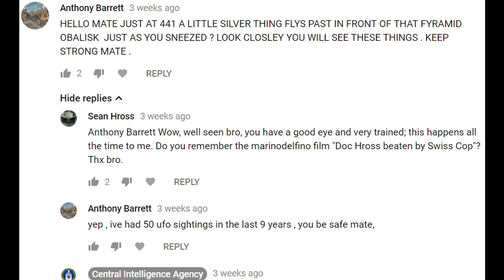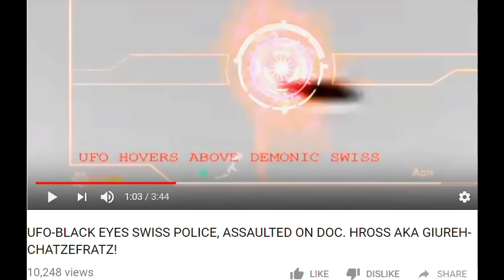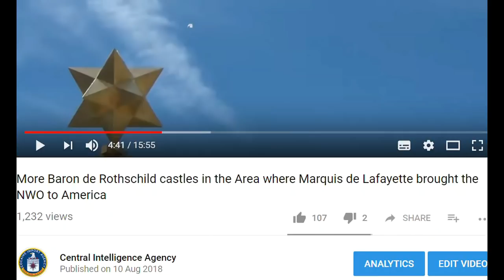Rothschild UFO falling down the Skies to a Beacon Antenna next to a Rothschild Castle in France